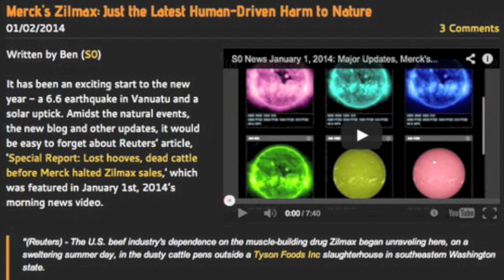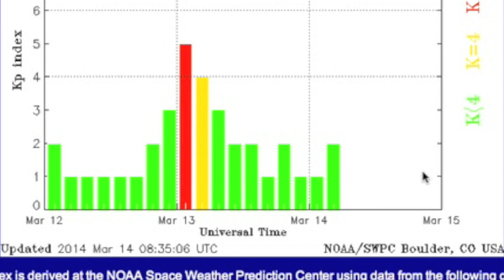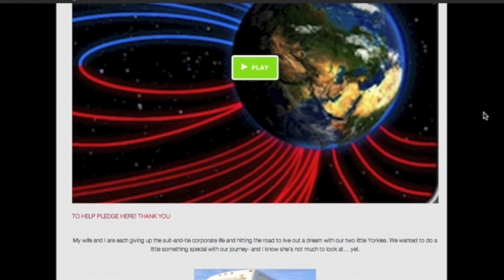S0 News March 14, 2014: Poison, Storms, Observatory Project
Our new project, See you on the road!

Top Quakes From The Last Day: 6.3 Japan, 5.5 Alaska, 5.3 Off the Oregon Coastline(aftershock or more to come?)